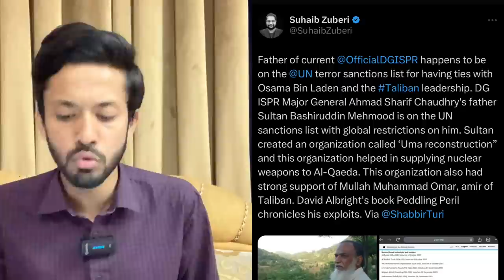Plans against Gen Asim Munir DG ISPR Ahmed Sharif | Who is Mahmood Sultan Bashir Uddin?Haqeeqat tv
From Nawaz Sharif Asif Zardari Fazal Ur Rehman Maryam Nawaz Bilawal Bhutto Shahbaz Sharif PM Imran Khan Qamar Bajwa Army Chief To Press Conference and Speech we give latest updates and analysis like talk shows News Eye with Mehar Bokhari Kal Tak with Javed Chaudhry Nadeem Malik Live On The Front with  Kamran Shahid To The Point with  Mansoor Ali Khan Faisla Aap Ka with Asma Sherazi Nuqta e Nazar with Mujeeb Ur Rehman Shami & Ajmal Jami Capital Talk Hamid Mir Jirga Saleem Safi Aj Shahzaib Khanzada Ke Stah Aj Kamran Khan K Sath. We also Cover Live Headlines today like ARY Geo News 24 News HD BOL News Express News Dunya News Samaa TV Public News City 42 Lahore News etc  if Necessary.